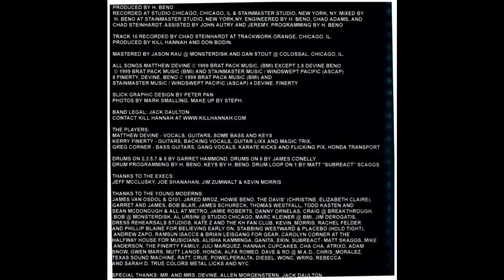Kill Hannah - "Nerve Gas"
Track 3 from the 1999 album "American Jet Set"

An earlier recording of this song was found on the 1998 album "Here Are The Young Moderns"

Matthew Devine - Vocals, Guitar
Kerry Finerty - Guitar, Backing Vocals
Greg Corner - Bass Guitar
Garret Hammond  - Drums

Production and Keyboards by Howie Beno